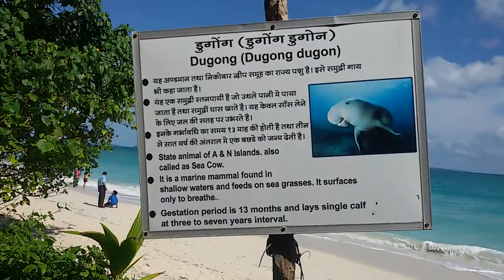The Kalapathar Beach, Havelock.... Andaman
The beautiful Kalapathar Beach, Havelock. Andaman and the fascinating sounds of waves..